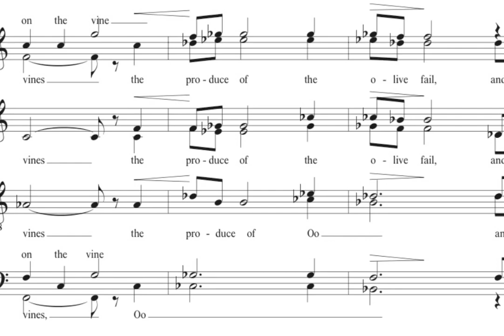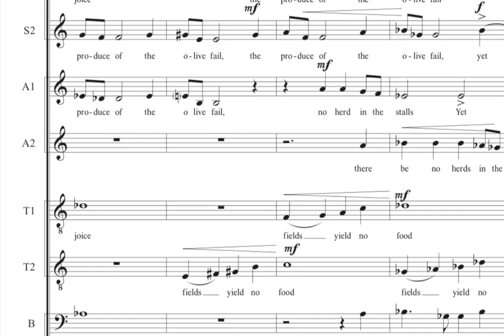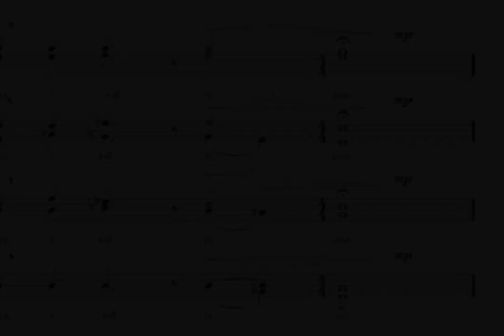Yet I Will Rejoice